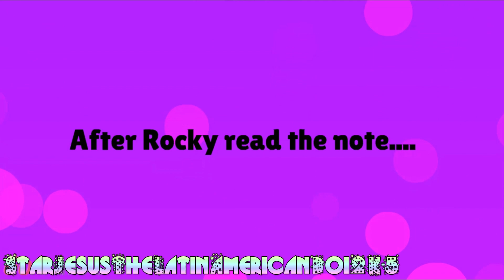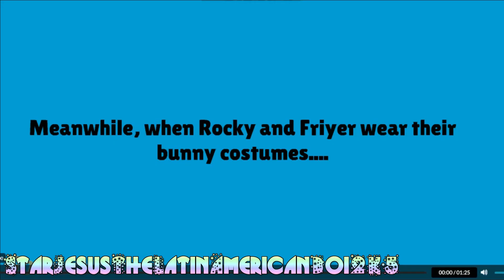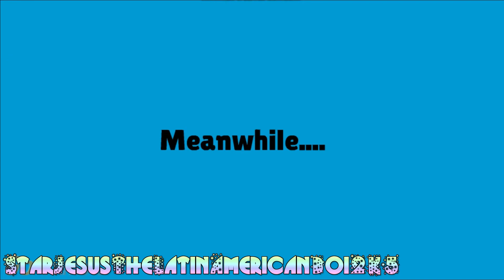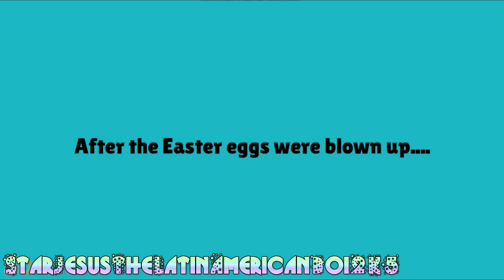Rocky & Friyer Impersonates the Easter Bunny to Add Bombs In The Easter Eggs/Grounded and Arrested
This was requested by @1tz0ctavia

Mario & Luigi Paper Jam - Good-Bye Sadness
LittleBigPlanet 2 - Meanies
Yoshi's New Island - Flower Garden

Program used:
Windows 11
Bandicam
Wrapper Offline 2.0.0
CapCut